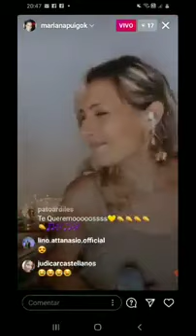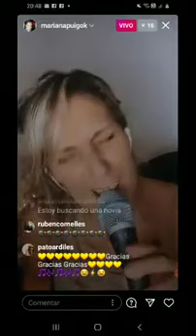Enero 2021 MARIANA PUIG canta "Si Una Vez" de Selena y me lo dedica 😊😊